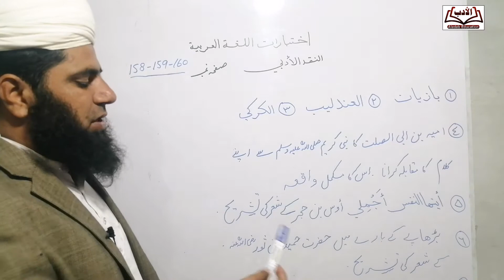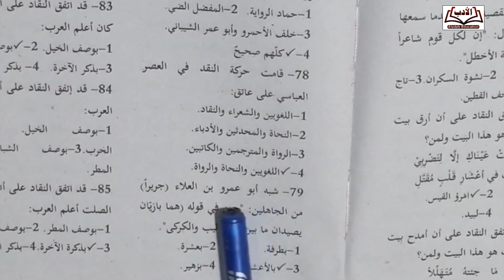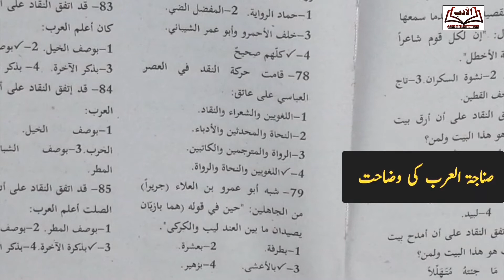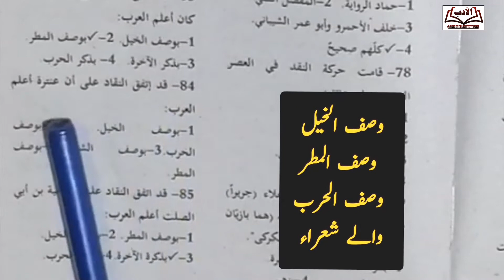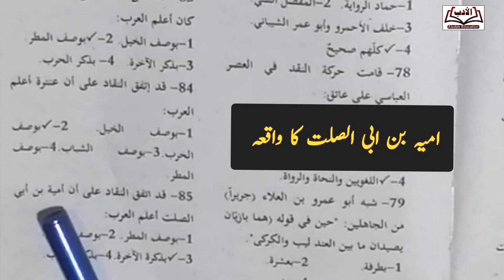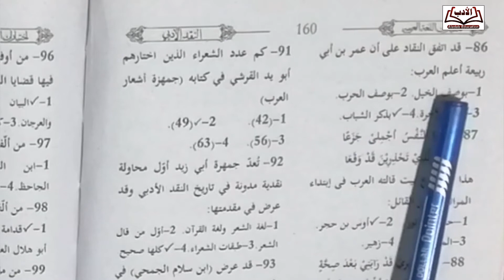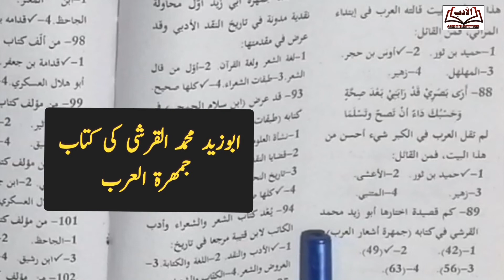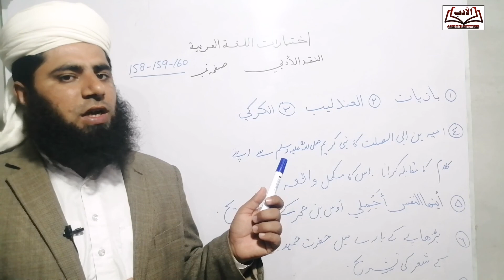Nabi S.A.W.S k Samny Umayya ka Kalam Peesh Karny ka Waqia Short Ppsc arabic lecturer |Lecture No #15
Lecturer: Phd scholar Abdul Baseer Saalmi

Arabic history
Saalmi
Ppsc paper
ppsc arabic lecturer past papers
ppsc arabic test preparation
ppsc arabic lecturer syllabus
ppsc arabic interview
ppsc arabic lecturer
arabic grammar lecture
Arabic lesson
learn arabic language,
learn arabic language in urdu
learn arabic language for beginners in urdu
learn the arabic,
learn arabic basic
learn arabic daily life
Arabic bolna sekhein
Arabic lesson
Arbi bolna
Urdu to arabic
Translation
Ppsc ilamiyat
Islamiat lecturer
Islamiyat lecturer
Islamic studies

پی پی ایس سی
ایف پی سی ایس
سی ایس ایس
عربی زبان
عربی ادب
تاریخ ادب عربی